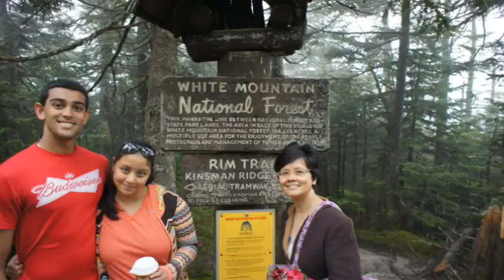Auld Lang Syne 2014 - Happy New Year 2015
Saying goodbye to 2014 and welcoming 2015 -- to the tune of Auld Lang Syne